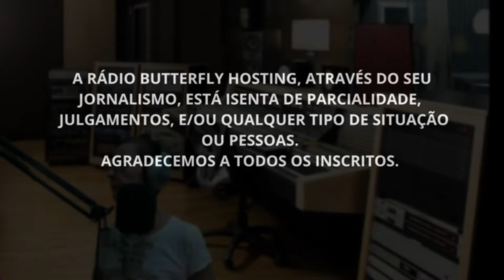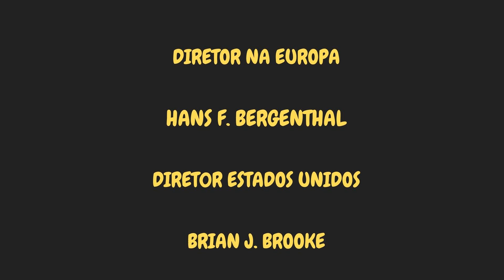LEANDRO LEHART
SAIBA TUDO!